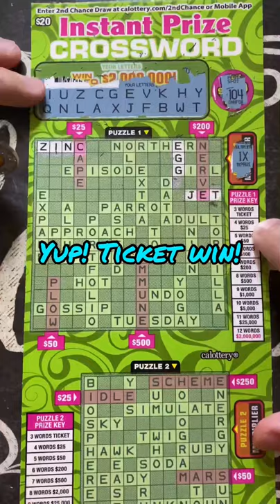👀🙌🏼🍀💰BACK2BACK! Wins! Instant prize crossword! Ca scratchers ca lottery 👏🏼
💥💥Back to back wins! Instant prize crossword! Ca scratchers ca lottery

Crossword lovers! Winning tickets back to back